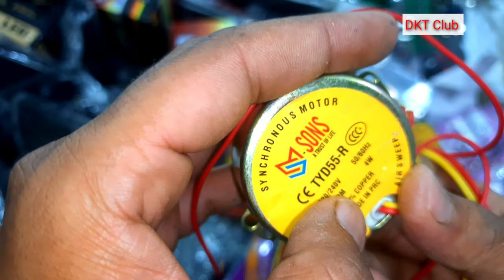All type Motor, diyanamo, ac dc motor, Capictor, Transistor and all electronic in very cheap price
हमारे पास जो  जो सामान है वो हमने इस लिंक पर डाल रखा है।

Cash On Delivery (COD ) नहीं है
सामान के  खरीद के लिए पैसे बैंक  में डालना होगा .
  और 65₹ delivery चार्ज   अलग से  लगेगा ।

            ✴️   Min order 250₹

Payment way Google pay
UPI ID -   divyanshsharmaji1221@okaxis